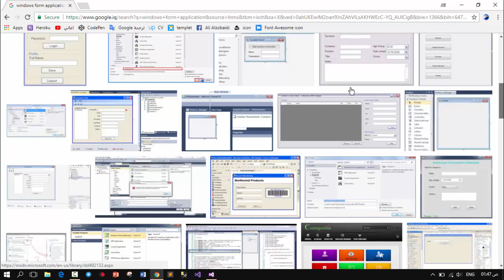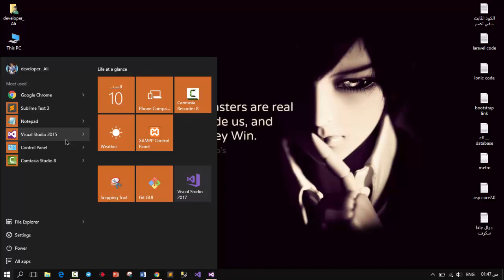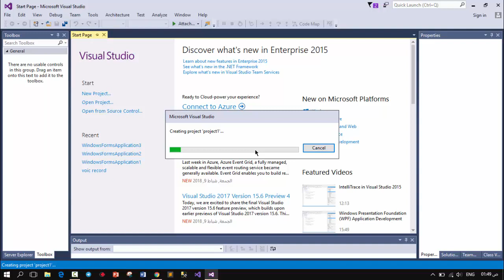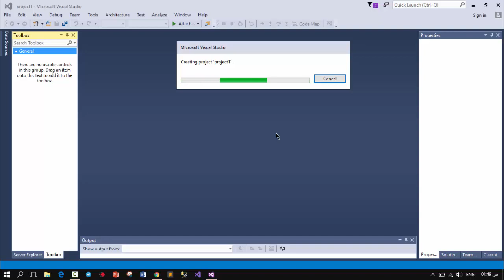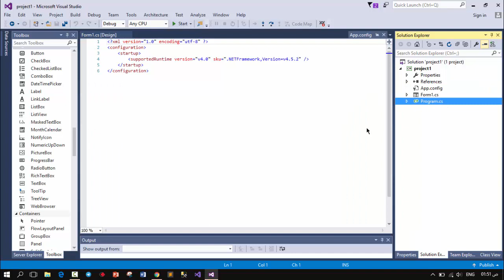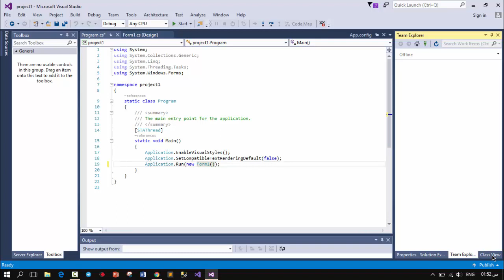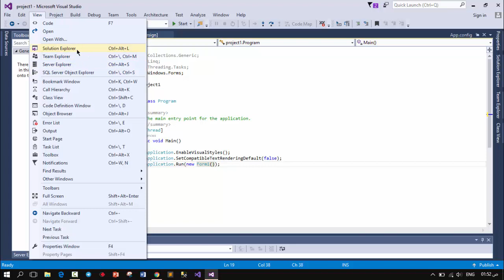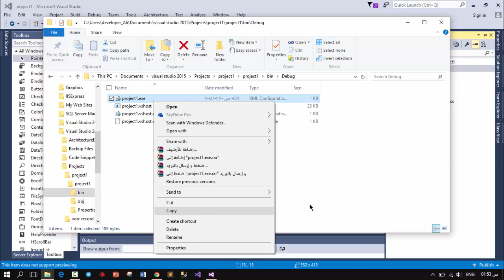#1 تعلم برمجة السي شارب C# windows form application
تعلم برمجة السي شارب
c#
windows form application
واجهات سي شارب
جميع ادوات السي شارب
برمجة لغة تطبيقات سطح المكتب